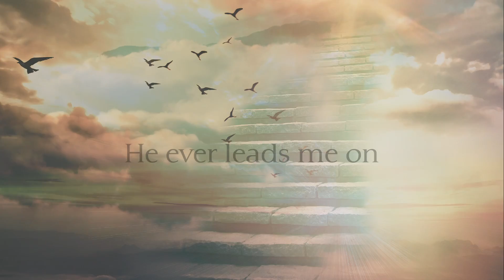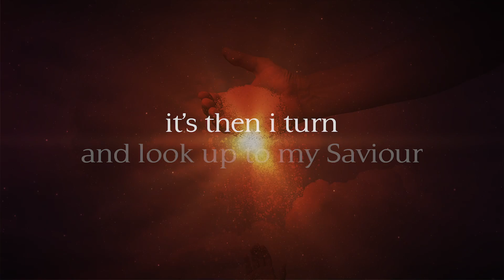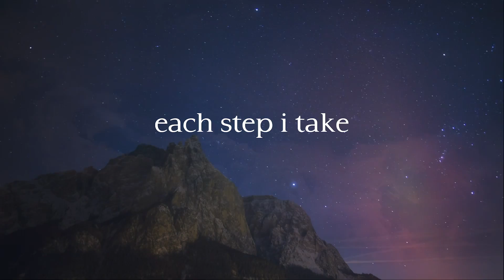Each Step I Take (Tiap langkahku)- Pudjiastuti @tutigo5027 (Official lyric video)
Lagu "Each Step I Take"

each step i take
my saviour goes before me
and with His loving hand
He leads the way

and with each breath
i whisper "i adore thee"
oh, what joy
to walk with Him each day

i know that He will guide me
to higher ground
He ever leads me on

until some day
the last step will be taken
just leads me closer home

at times i feel
my faith begin to waver
when up ahead i see
a chasm wide it's then i turn

and look up to my saviour
i am strong
when He is by my side